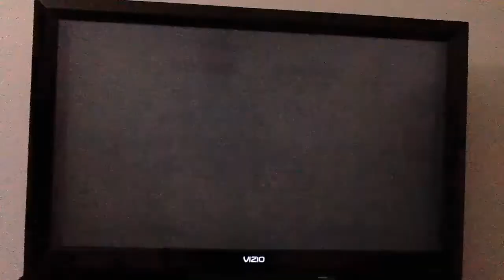Mario & Sonic at the Olympic Games Dream Fencing # 8 (Yoshi)